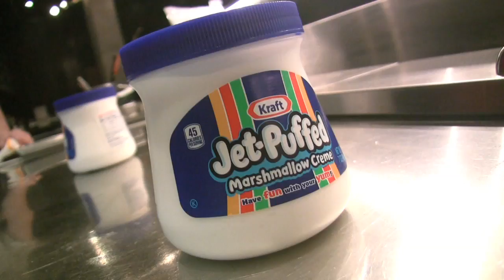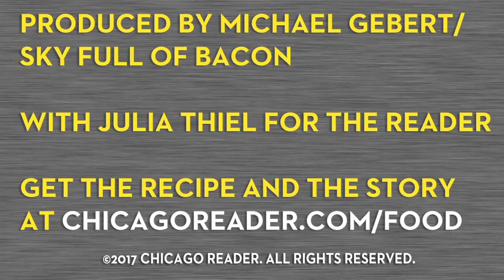Key Ingredient: marshmallow creme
Challenged to create a dish with marshmallow creme, GT Prime chef John Kirchner creates a sticky-sweet pairing for foie gras.